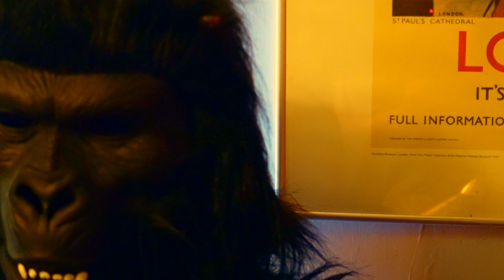in the hair tonight de tuned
just gorilla monkeying around - but the original got copyright blocked... can you tell what it was supposed to be? 8-/

;-D